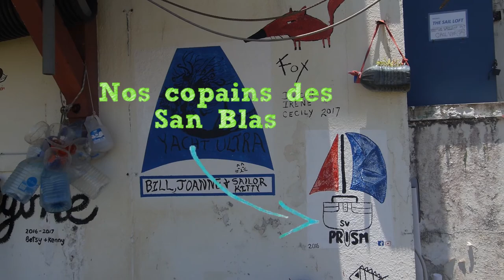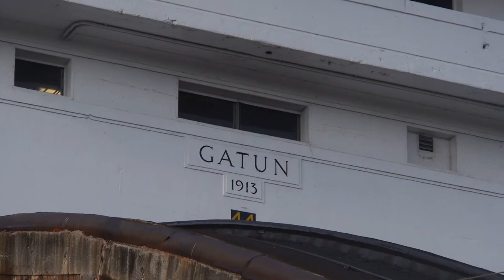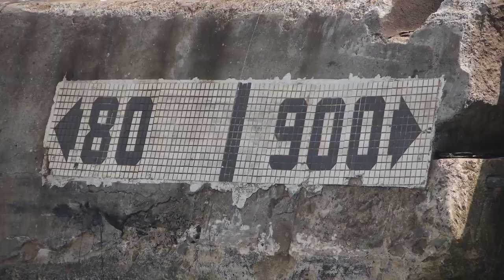Sailing for Change - Canal de Panama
Découvrez notre vidéo Journal de bord sur notre passage du canal de Panama. Merci à BeBison pour la musique et n'hésitez pas à visiter notre site internet ainsi que notre page facebook.

Ps : Notez l'erreur à la fin, ce n'est pas le pont des Anglais mais bien celui des Américains !!